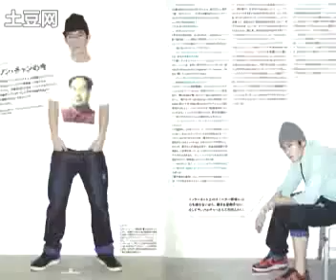EDC - The Leader of Fashion